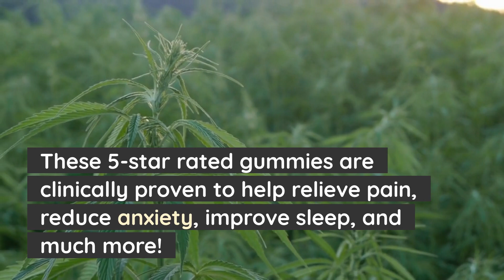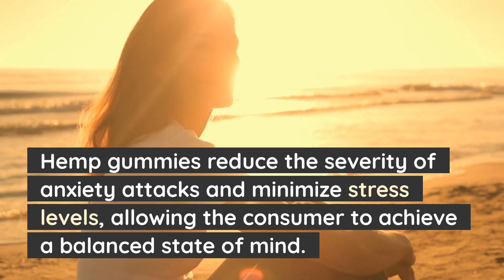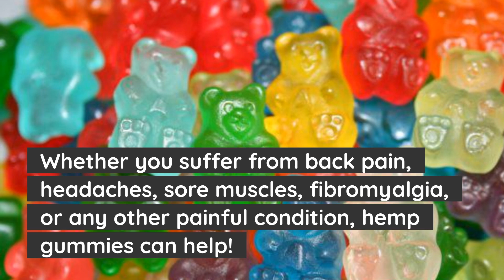Hemp Gummies Review (2022 UPDATE: Best Hemp CBD Gummies!)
In this hemp gummies review, you'll discover how this powerful organic supplement can help relieve symptoms of anxiety, insomnia, pain, and many other common ailments! You can now get the best hemp cbd gummies for a special discount, just hit the link above!

Hemp gummies reviews have been widely circulating on the internet and social media, as consumers are sharing their powerful stories about how much this product has helped them. The best hemp gummies are lab tested and approved for quality and safety, contain only pure CBD, and are clinically proven to work! These 5-star rated hemp gummies for sleep, pain, and anxiety are now available at the link above!

Hemp gummies have become extremely popular in the world of restorative health supplements! They are proven to help relieve symptoms of anxiety, pain, insomnia, inflammation, and many other common conditions.

But it is important to choose a product that is of the highest quality, laboratory tested, and proven to be effective and safe! These are the top rated cbd gummies shark tank and others have hailed as a "miracle supplement" that helps people relieve pain, anxiety, and sleep problems without artificial chemicals!

How do the cbd gummies work? Hemp gummies contain pure CBD, which stands for cannabidiol. Cannabidiol is a naturally occurring cannabinoid which is derived from the hemp plant. These 5-star rated gummies are clinically proven to help relieve pain, reduce anxiety, improve sleep, and much more!

The hemp CBD gummies provide relaxing and stress relieving benefits by regulating a system called the Endocannabinoid system (ECS).  The ECS regulates neurological activity and other processes such as hormone production, sexual function, inflammation, and much more.

Hemp gummies reduce the severity of anxiety attacks and minimize stress levels, allowing the consumer to achieve a balanced state of mind.

Recent research has shown that CBD may also have positive effects on serotonin levels in the brain. Serotonin is a neurotransmitter that plays a role in mood, sleep, digestion, behavior, and more.

Research shows that increasing serotonin levels can help treat the symptoms of anxiety as well as depression, and these pure CBD gummies are highly effective at this!

These hemp gummies have become extremely popular among sufferers of sleep problems and insomnia, as researchers have discovered that the CBD hemp gummies function as a powerful and effective natural sleep aid.

The premium CBD contained in these hemp gummies acts as a powerful natural relaxing agent, allowing the consumer to fall gently into a state of deep, restorative sleep with no hangover or side effects!

CBD has also been proven to provide significant relief from anxiety and stress! Stress is a part of modern life, but left unchecked, anxiety and stress can lead to a host of health problems. Studies have shown that these CBD gummies are even more effective than many prescription anti-anxiety drugs at relieving symptoms of acute and chronic anxiety!

Hemp gummies are also widely celebrated as a natural pain reliever. Whether you suffer from back pain, headaches, sore muscles, fibromyalgia, or any other painful condition, hemp gummies can help! In fact, pain relief is one of the most common reasons people love to use hemp gummies!

So start feeling better as you heal your mind and body from the inside out with these 5-star rated CBD hemp gummies! Click the link above right now to get them for a special discount!